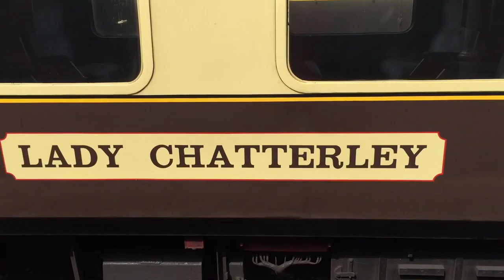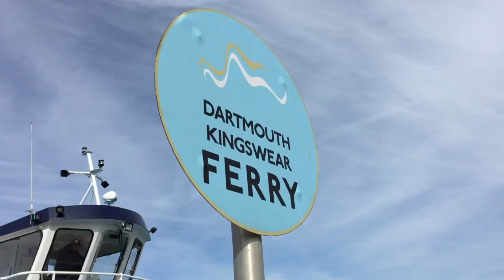Drawing and Exploring in Devon | VLOG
I took a little holiday to Devon, England in April. While I was there I did lots of drawing and exploring! More pictures on my Instagram: @HollyDunnDesign